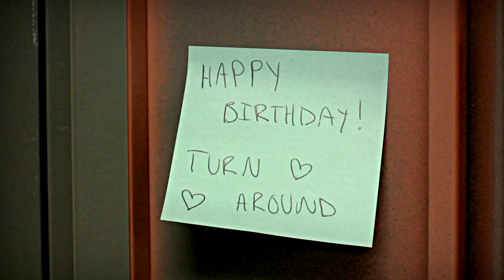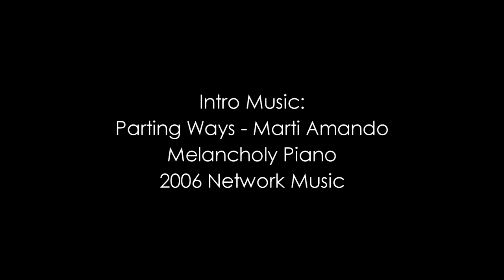The End (Official Music Video) - Frances Lee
Written and performed by Frances Lee

Video produced by 14hi media (Dan Leung) (2010)

Awards:
Conestoga Film Festival 2010 - Best Direction
Tredyffrin Student Film Festival - 1st Place
Tredyffrin Student Film Festival - People's Choice